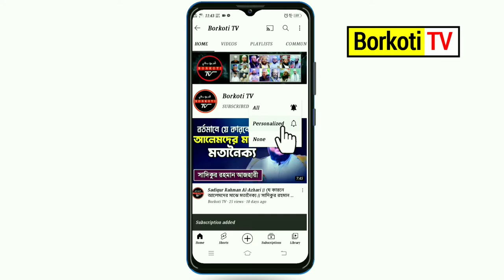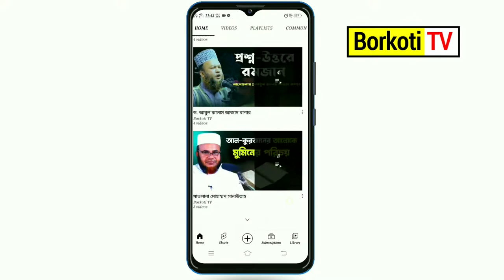ইহুদির সাথে আমাদের আকিদাগত অমিল কোথায় ? || Abdul Al Amin New Waz 2022 || আব্দুল আল আমিন ওয়াজ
আলোচক : হযরত মাওলানা ক্বারি আব্দুল্লাহ আল আমিন
 বিশিষ্ট ইসলামি চিন্তাবিদ ও গবেষক
খতিব, মহাখালী দক্ষিণপাড়া জামে মসজিদ

ক্যামেরাম্যান এবং ভিডিও এডিটর : মাহমুদুল হাসান (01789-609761)

🔴 PRIVACY WARNING
All videos uploaded to the Borkoti TV channel are Borkoti TV's own.  It is strictly forbidden to re-upload any video from this channel to any other YouTube channel or through any social media.
© all the copyright reserved by "Borkoti TV"